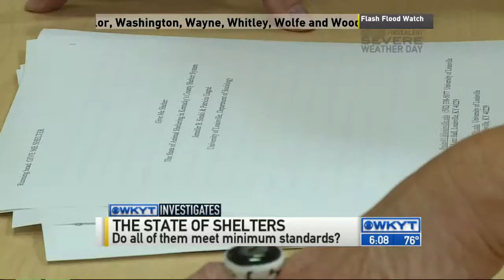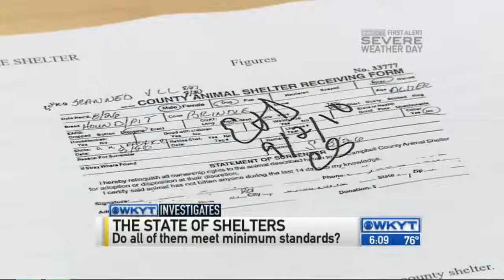WKYT Investigates: The state of Kentucky animal shelters, state law not always followed